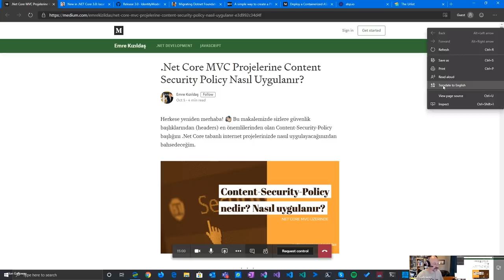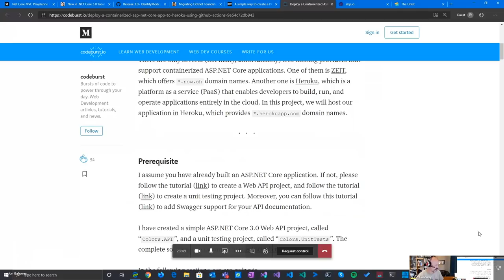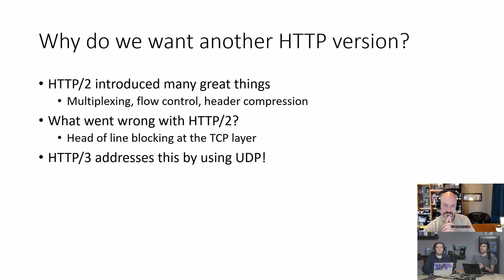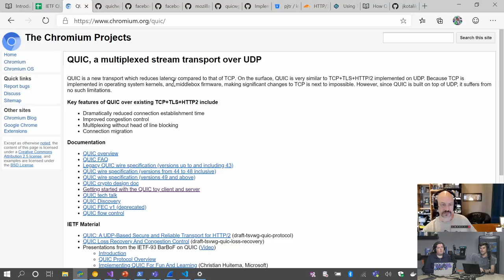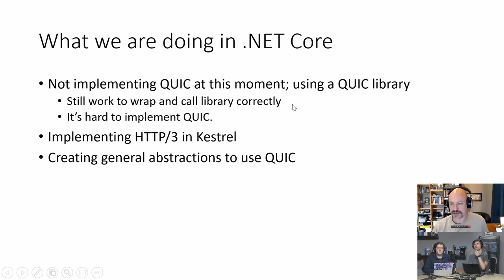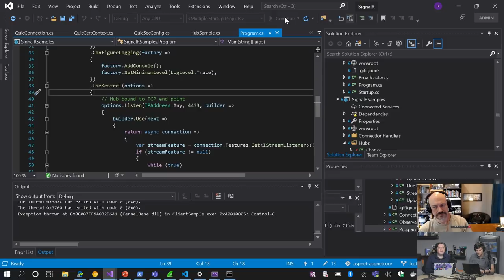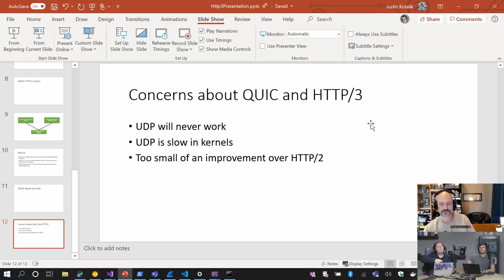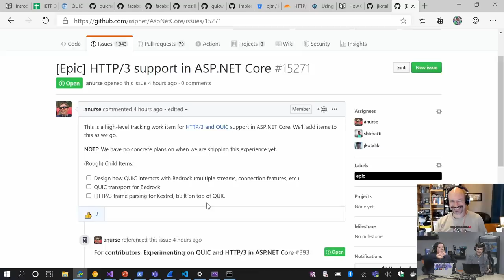ASP.NET Community Standup - Oct. 22nd, 2019 - HTTP/3 and QUIC with Justin Kotalik and Andrew Nurse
Join members from the ASP.NET teams for our community standup covering great community contributions for ASP.NET, ASP.NET Core, and more.